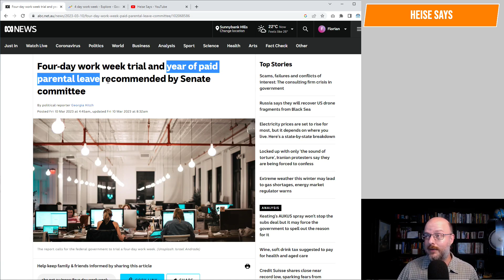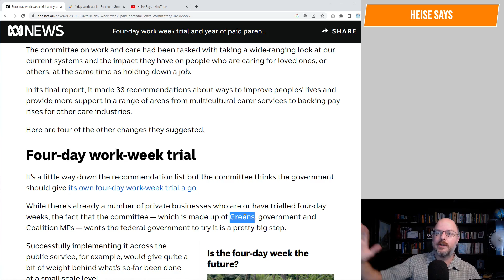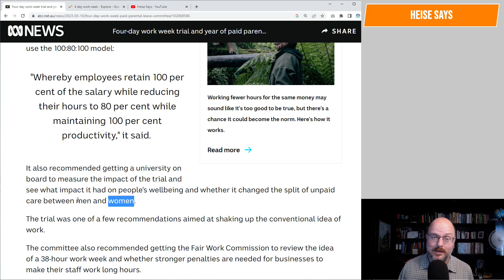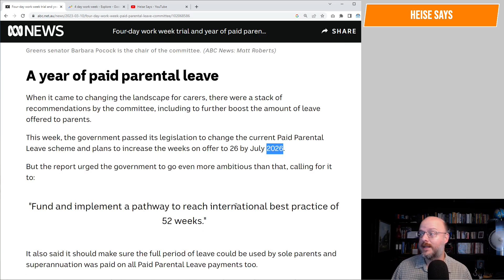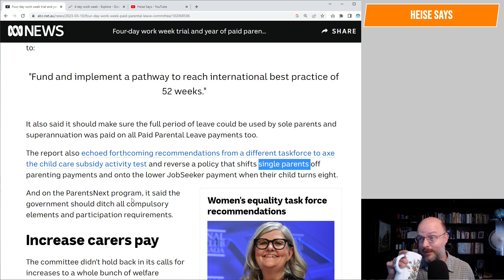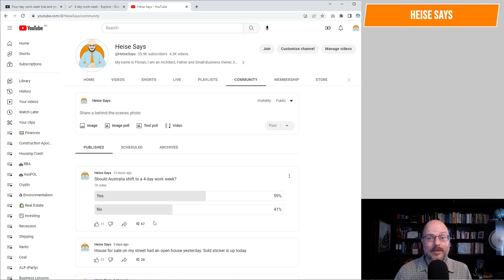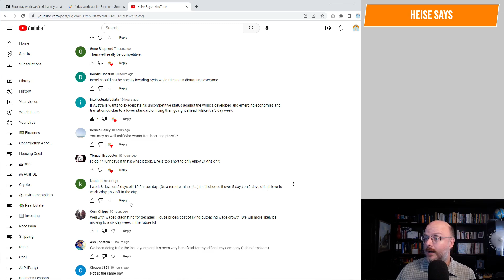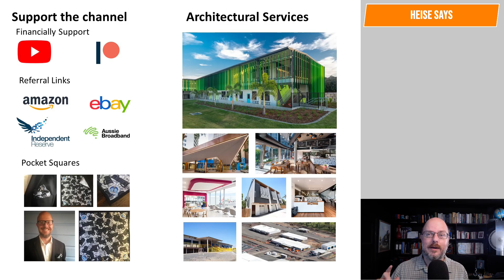Senate recommends a 4-Day work week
#4-dayworkweek
Does Australia want to be even less competitive?

Why Buildings Stand Up
Why Buildings Fall Down Why Structures Fail
Great Streets
A Pattern Language

Heise Architecture
Our Architectural Practice.